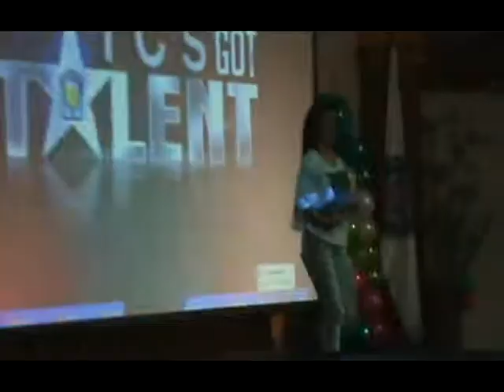Eira Bermudez of Sexbomb dancing End of Time, On the Floor medley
She was a special guest performer in Pag-IBIG Fund Kamias Branch FCC Christmas Party held last December 8, 2011 at Bulwagang R.F. EDU, LTO-East Avenue, Quezon City